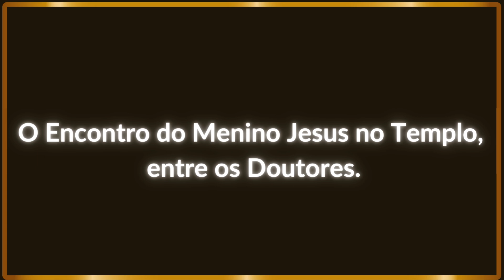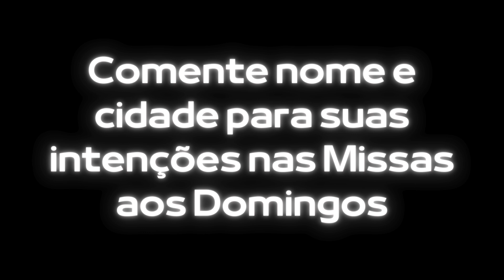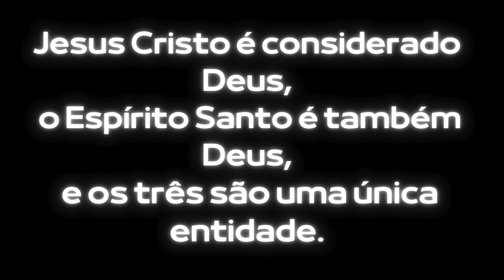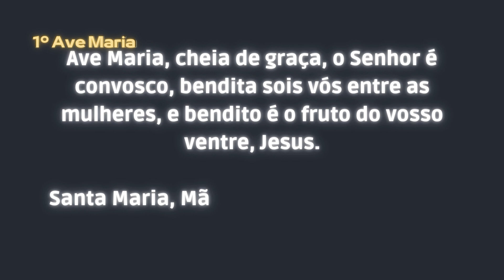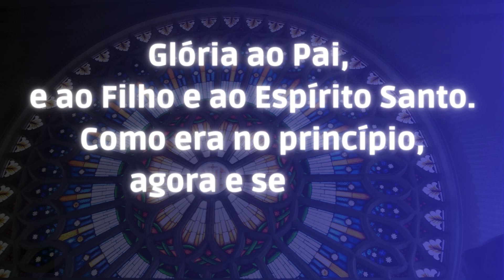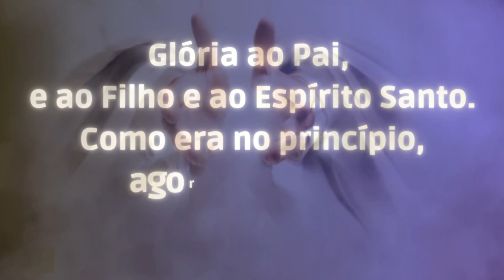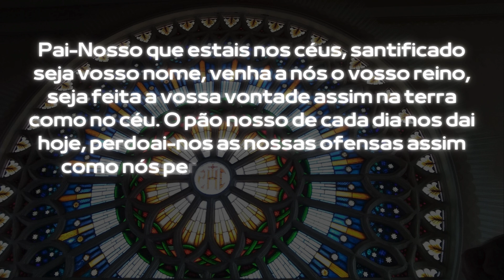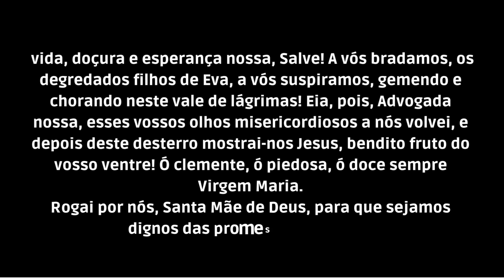Terço diário preciso na primeira dezena com todos os Mistérios Gozosos ás 18 horas Angelus.